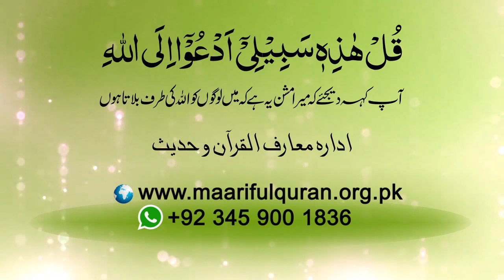Shortvideo - یقین کے درجات